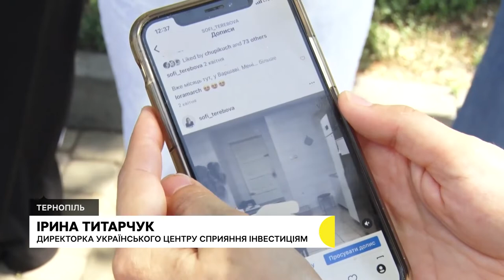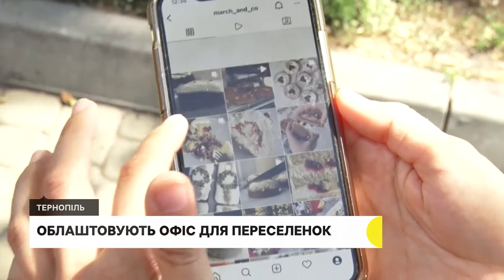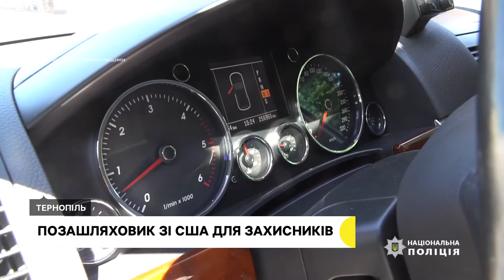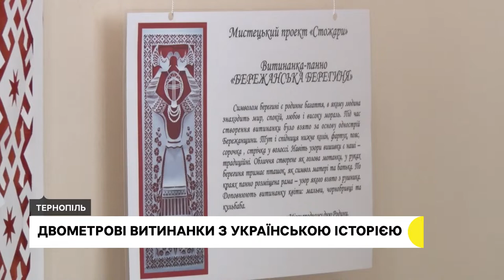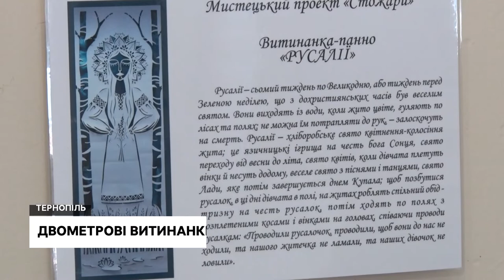Офіс для переселенок, переселенець подолав 250 км пішки | 07.06.2022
У Тернополі облаштовують приміщення для жінок, які хочуть відновити тут свій бізнес.
У тернопільському Домі печалі попрощались з бойовим медиком Сергієм Шишковським
Дідусь з Херсонщини 5 днів йшов пішки, щоб врятуватись від окупантів.